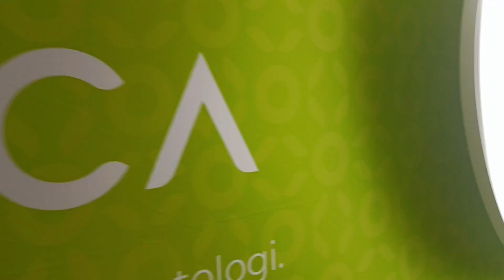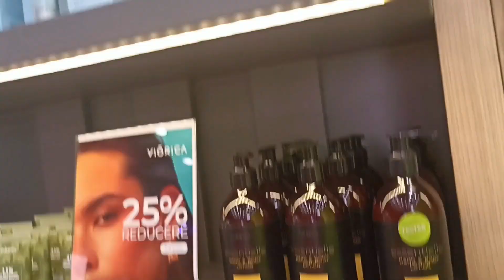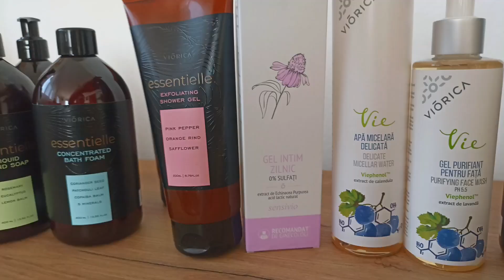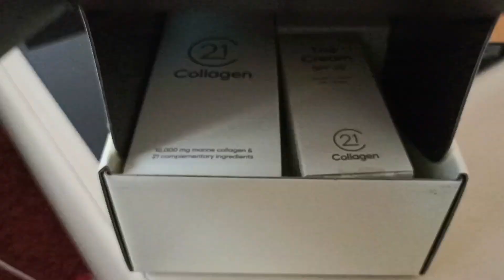EXPOZITIA COSMOBEAUTY -SALA POLIVALENTA/ O zi cu mine/ Daily VLOG /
Hai sa vedem ce produse noi gasim la EXPOZITIA COSMOBEAUTY DE LA SALA POLIVALENTA